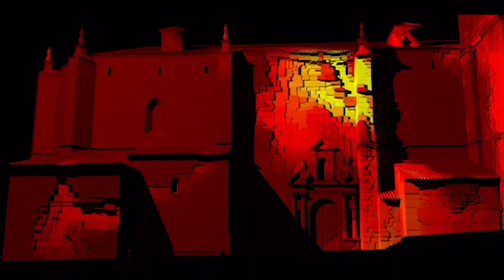Video mapping Asunción